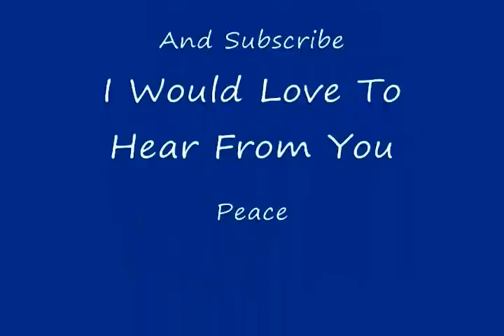I Will Survive (Gloria Gaynor) Sung By Laura Handziuk Prelude To Season 13 Challange #4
No Copyright Indeed Just For Entertainment Use Only..

   I Would Like to Say this is one of the Most Diffucult Challanges I have done but I really love this song so much as this song was played at my school dance party a few years ago and I really loved dancing to some of these disco songs..  I thought i should sing this song for you all..
  I hope you will all have an awsome rest of your day.. and I hope you will enjoy my version of this song.. Laura Handziuk (Quadracer687)